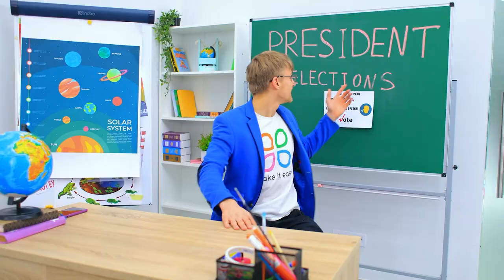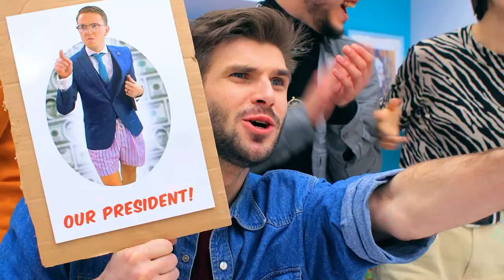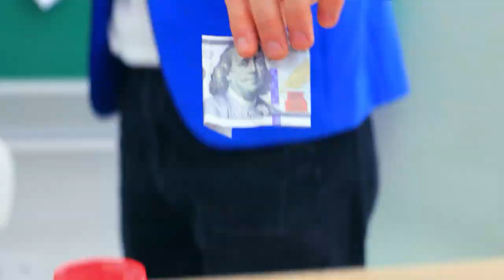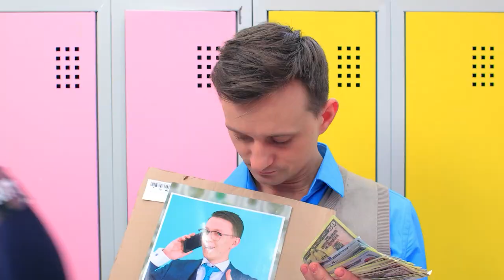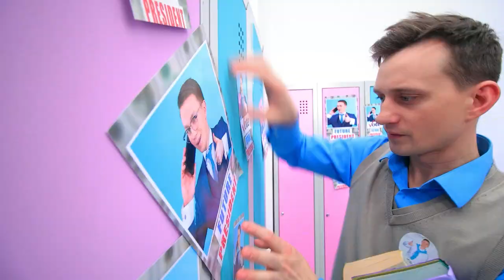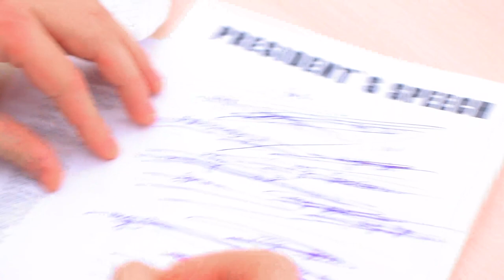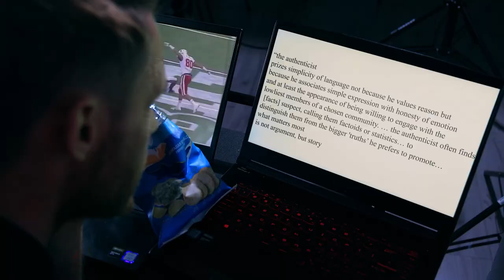Học Sinh Giàu vs Học Sinh Nghèo/ Bầu cử Chủ Tịch! Tình Huống Hài Hước ở Trường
Bình chọn chủ tịch hội học sinh là một sự kiện quan trọng! Nhưng ai sẽ nhận được nhiều phiếu hơn nếu đây là cuộc đua giữa một học sinh nghèo vs học sinh giàu? Những tình huống hài hước sẽ có trong video mới của tụi mình!